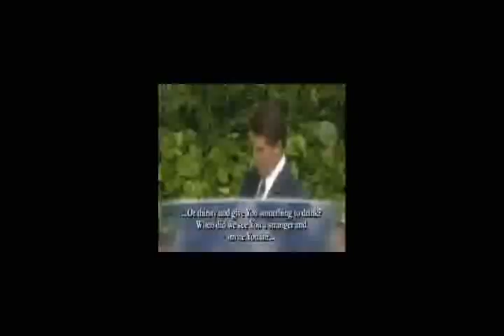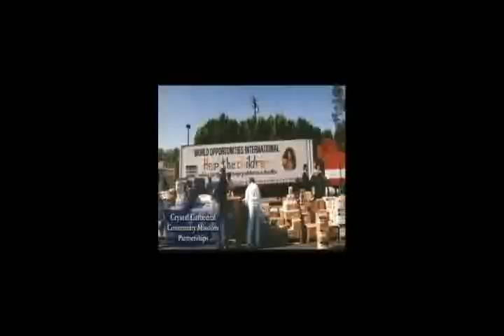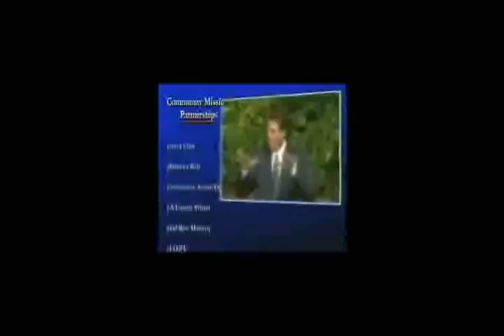REAL HOPE.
What Would Jesus Do?